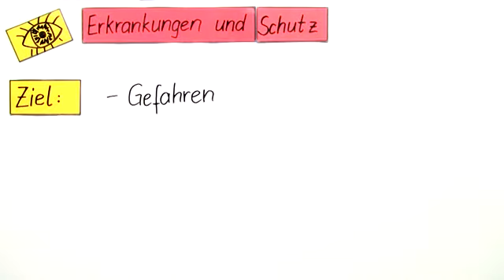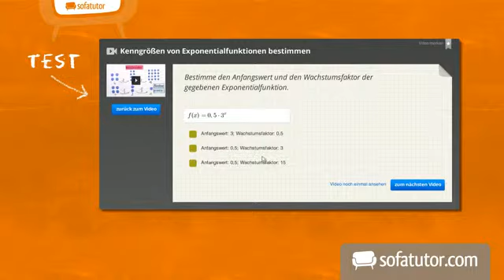Die Augen: Schutz und Erkrankungen | Biologie | Humanbiologie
Dieses Video widmet sich den Erkrankungen und auch dem Schutz der Augen. Als Sinnesorgan sind die Augen nicht nur anfällig für verschiedene Krankheiten sondern bedürfen auch eines besonderen Schutzes. In diesem Video werden zunächst verschiedene Gefahren dargestellt, die mögliche Erkrankungen verursachen können. Auch Verletzungen der Augen können schwerwiegende Folgen nach sich ziehen und werden deshalb ebenfalls in diesem Video besprochen. Darüber hinaus widmen wir uns dem Schutz der Augen. In diesem Zusammenhang gehen wir vor allem auf Überanstrengung, Zugluft und die Einwirkung von Fremdkörpern und Chemikalien ein. Auch der Schutz vor Licht stellt einen wichtigen Schutz für die Augen dar. Wir erklären darüber hinaus besonders die Bindehautentzündung. Dabei werden die Symptome erläutert und entsprechende Hilfsmaßnahmen genannt.

Dieses Video zum Thema Anatomie gehört zu: Biologie | Humanbiologie | Anatomie